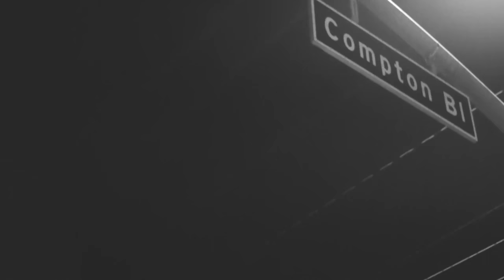KingSpecial & JohnBoyCOOL Rosecrans Nightmare